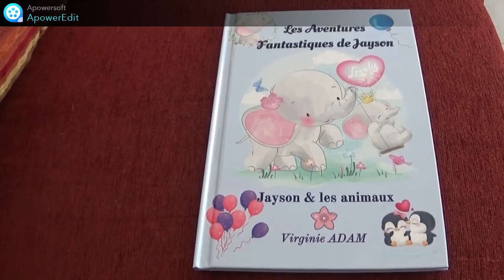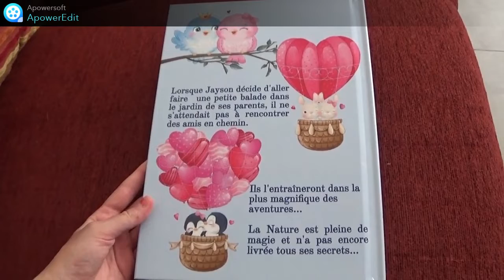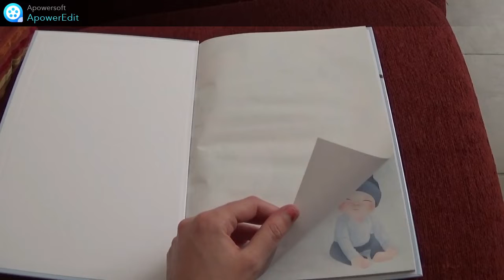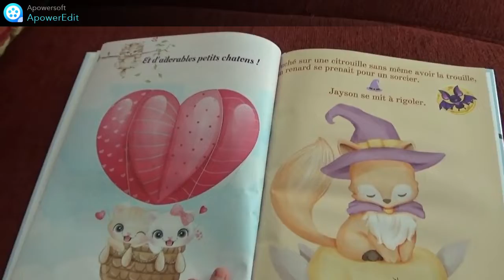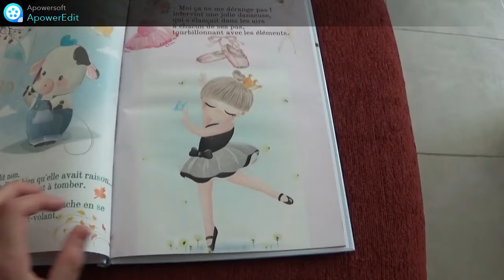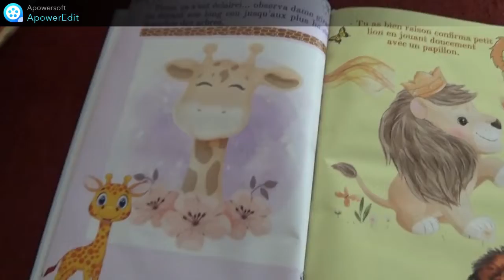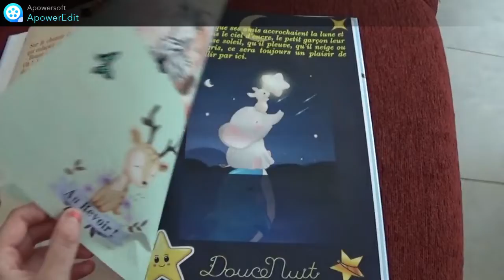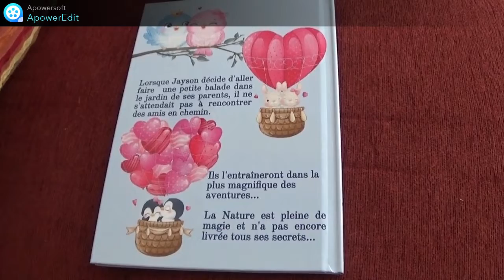Lecture d'un livre écrit pour notre bébé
MERCI D'AVOIR VISIONNE CETTE VIDEO

Retrouvez mes livres disponibles à la vente sur Lulu.com et/ou sur Amazon.